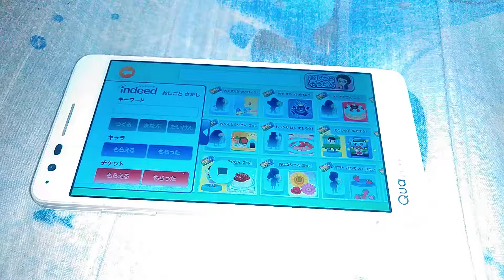2022年12月7日(3)